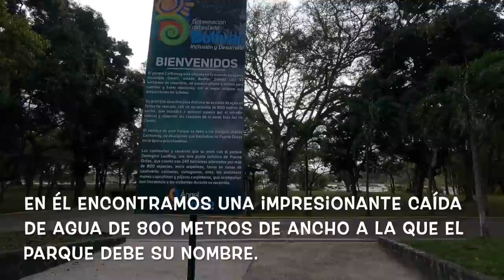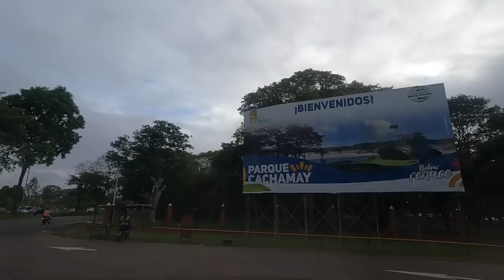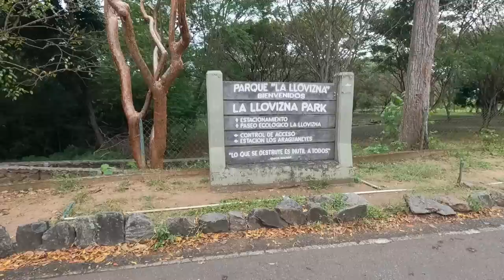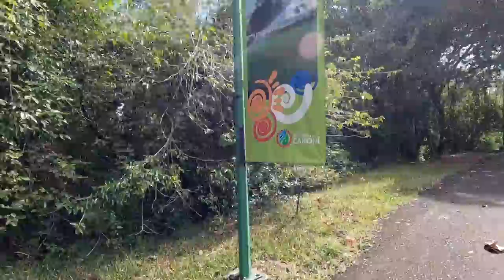Conocemos Ciudad Guayana: La Ciudad Mejor Planificada de Venezuela | ベネズエラ ボリバル州 シウダー・ギアナ (グアジャナ)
🇪🇸 Fui a un vIaje para conocer Ciudad Guayana Estado Bolívar Venezuela!!
es la ciudad mejor planificada de Venezuela! Ciudad Guayana está conformada por la fusión de las comunidades de San Félix y Puerto Ordaz. Conocí Parque Cachamay, Unión de los ríos Caroní y Orinoco, Represa de Las Macagua, Parque La Llovizna, y mas y mas!!

🇺🇸 I went on a trip to see Ciudad Guayana Bolívar State Venezuela!!
It is the best planned city in Venezuela! Ciudad Guayana is formed by the merger of the communities of San Félix and Puerto Ordaz. I visited Cachamay Park, Union of the Caroní and Orinoco rivers, Las Macagua Dam, La Llovizna Park, and more and more!!

🇯🇵 ベネズエラのボリバル州 シウダー・ギアナ (グアジャナ)に行ってきました。ベネズエラの中で最も計画されて建てられた都市です！シウダー・ギアナ (グアジャナ)は、サン フェリックスとプエルト オルダスのコミュニティが合併して形成されました。 カチャマイ公園、カロニ川とオリノコ川の合流点、ラス マカグア ダム、ラ リョヴィズナ公園などを訪れました

1982     ➡️ 🇯🇵Japon (Japan/日本）
~ 2000 ➡️ 🇯🇵Japon (Japan/日本）
2001 ~ ➡️ 🇺🇸EE..UU  (USA/アメリカ)
2007 ~ ➡️ 🇻🇪Venezuela  (Venezuela/ベネゼエラ）(~2018)
2012 ~ ➡️ 🇩🇴Republic Dominicana  (Dominican Republic/ドミニカ共和国) (~2013)
2014 ~ ➡️ 🌏Mochilero en Asia Sur  (Backpacking-South East Asia)   東南アジアバックパッカー
2015 ~ ➡️ 🌎Mochilero en Latin America (Backpacking/hitchhiking-S/C America) 南米・中南米バックパッカー・ヒッチハイキング
2016 ~ ➡️ 🌎Mudando los paises hasta ahora...(Continue moving around those countries) 北中南米をウロウロと。
2019 ~ ➡️ 🇩🇴Republic Dominicana  (Dominican Republic/ドミニカ共和国)